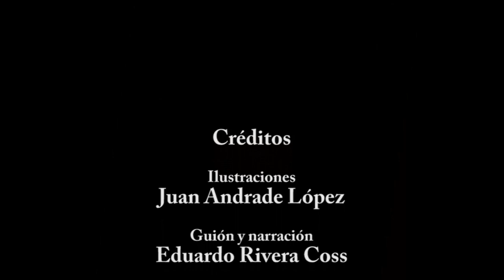Video-cómic-Guerra de castas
El video cómic cultural es una forma muy sencilla para aprender e interesarnos por la realidad de nuestra historia. Compártelo entre los jóvenes y platica con ellos cuáles son las consecuencias de las guerras, coméntales que la historia nos enseña que el respeto hacia nuestros semejantes debe prevalecer por encima de la condición social.

 ¿Quieres saber más acerca del tema?